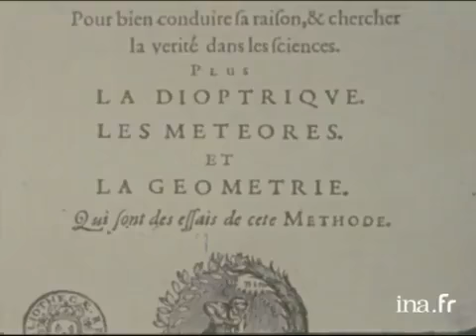Je pense, donc je suis 8 juin 1637 René Descartes publie son fameux Discours de la méthode on vous